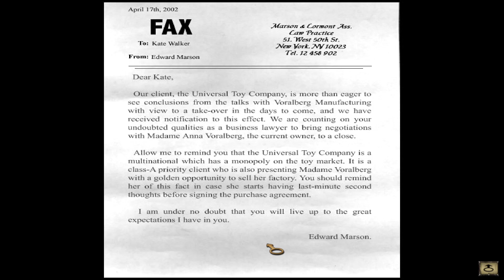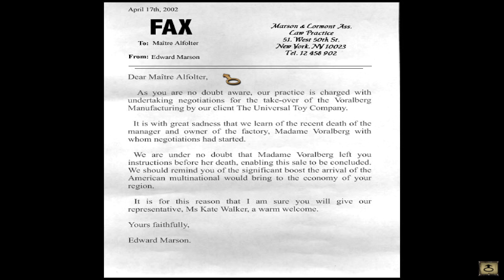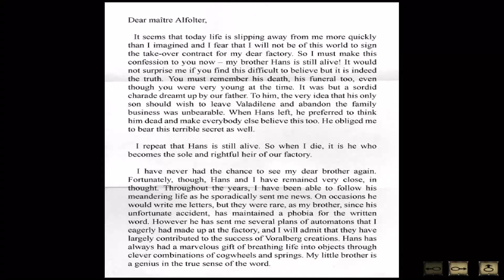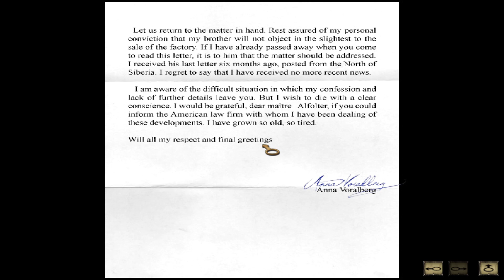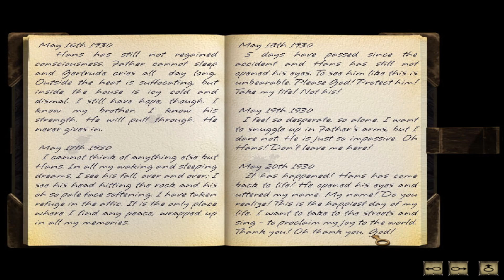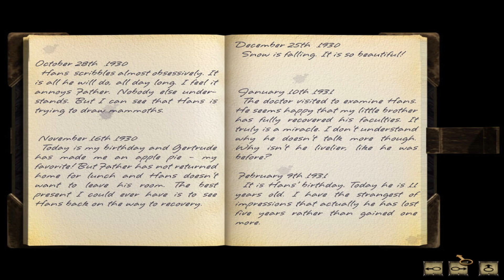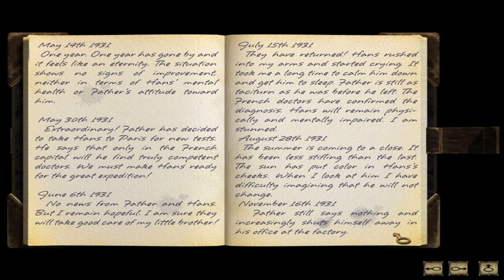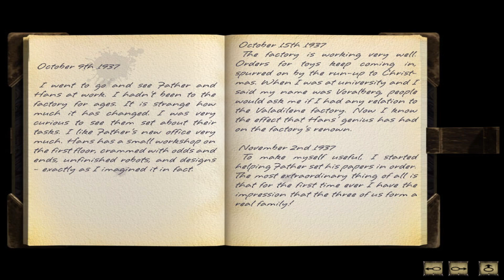Syberia прохождение [1]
Чат, только сейчас заметил баг с чёрной текстурой, перезалью позже, может перепройдём с нормальными настройками.